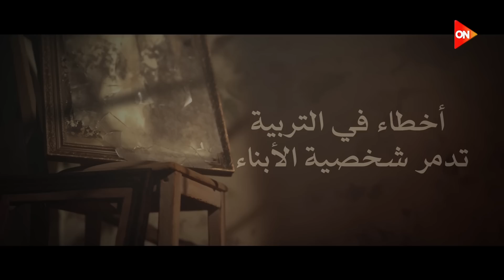الحلقة 4- ضياع القيمة الذاتية بعد التربية المهينة - رميم - مصطفى حسني - EPS 4- Rameem- Mustafa Hosny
لو بتتكلم عن نفسك دايمًا كلام سلبي أو قابل بعلاقة كلها إهانة.. اعرف إنك مستقل نفسك وممكن ده يكون بسبب التربية اللي اتربتها.. وهنا لازم تعيد ترميم قيمتك الذاتية

شاهد ضياع_القيمة_الذاتية_بعد_التربية_المهينة الحلقة 4 من برنامج

00:00 تتر البداية
00:58 المقدمة
01:41 أخطاء في التربية تدمر شخصية الأبناء
06:34 عواقب التربية المهينة
10:42 استعن بالله
13:34 كيف تسترد قيمتك بعد التربية المهينة
18:03 إلهي وخالقي
18:52 شخصيات سوية بعد تربية مهينة
22:43 تتر النهاية